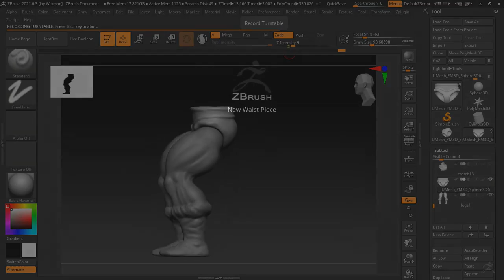Mekanecks New Butt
Working off of my new 3D scan of my He Man Mekaneck action figure making a new 3D sculpt of it and using the 3D scan to trace it. it didnt scan very well but overall shape was oki??? we will see how I go.
Also the legs were the 3D scanned legs i slightly modified in zbrush.
the scans were made from @Revopoint3D using POP2